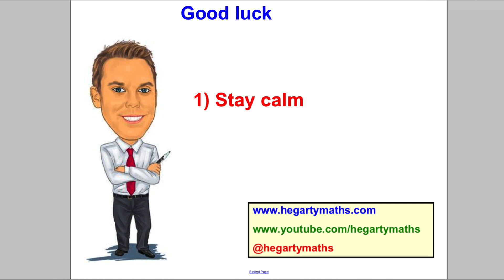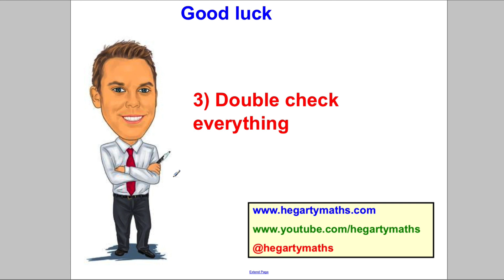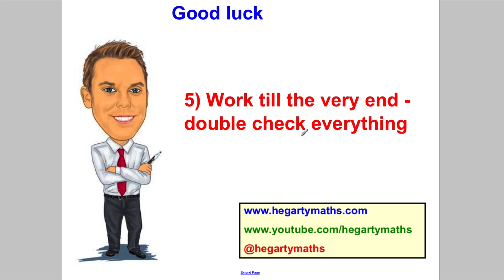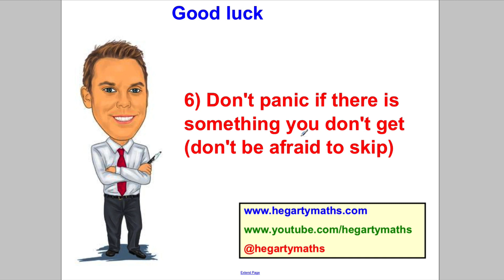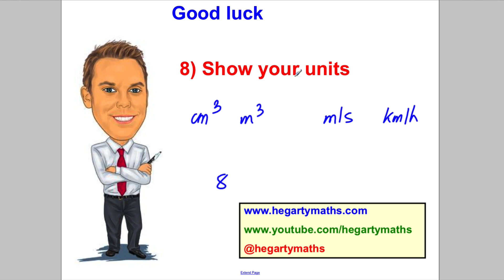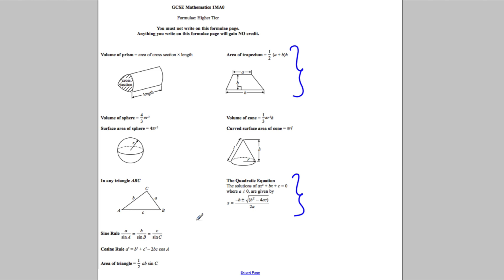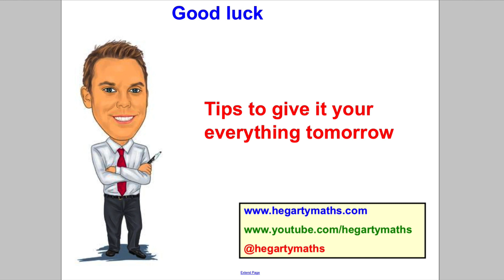Good luck for tomorrow and some tips....